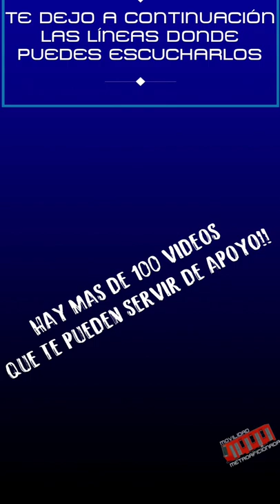▶️COMO SUENA EL METRO AL AVANZAR?